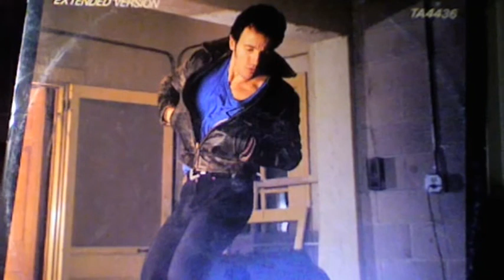Dancing In The Dark Extended Version Bruce Springsteen